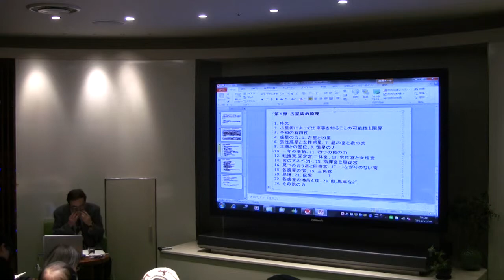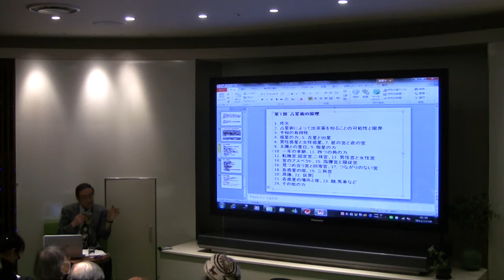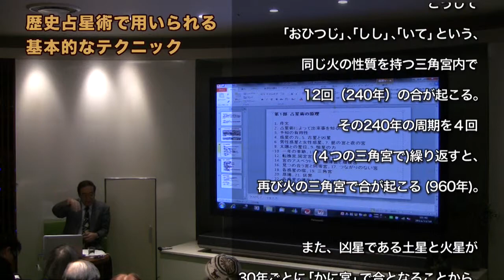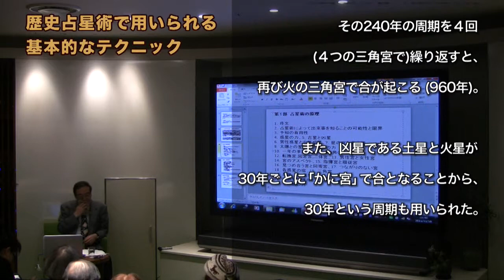アレクサンドリアからバグダードへ －占星術の歴史－ PART７／８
2011年11月18日
講演者：山本啓二氏（京都産業大学文化学部教授）

アレクサンドリアからバグダードへ －占星術の歴史－

2世紀のアレクサンドリアで活躍した天文学者プトレマイオス。天動説を説いた天文学書『アルマゲスト』で有名であるが、同時に『テトラビブロス』という占星術書も著していた。前者がその後千年以上にわたって知的世界に君臨したように、後者もまた「占星術のバイブル」として多大なる権威と影響力を持ち続けた。ともに9世紀のバグダードでアラビア語に翻訳されイスラーム世界にも大きな影響を及ぼすことに。はたして占星術はイスラーム世界にどのように受け入れられたのだろうか。